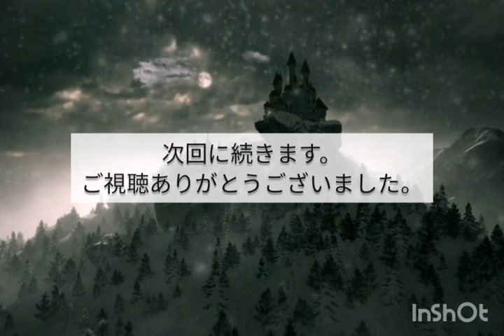朗読「三角館の恐怖」江戸川乱歩 #2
ミュージシャン: Gabriel